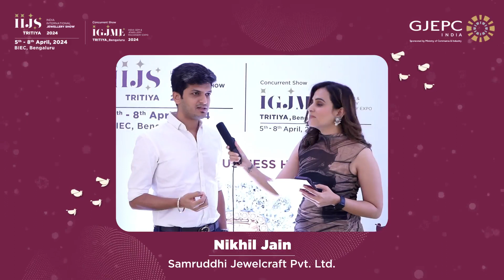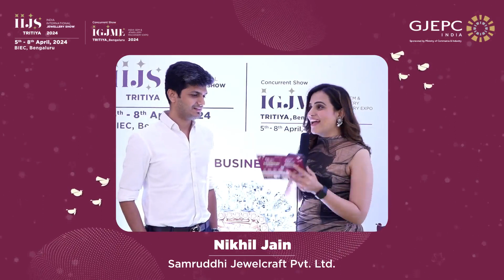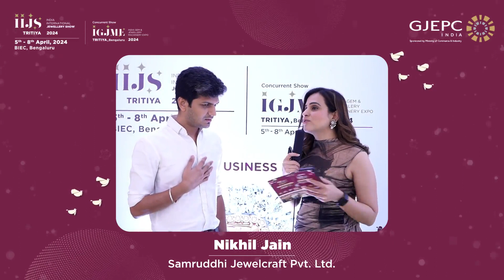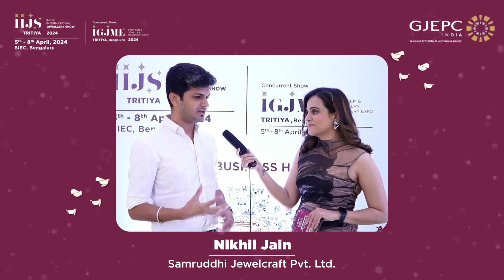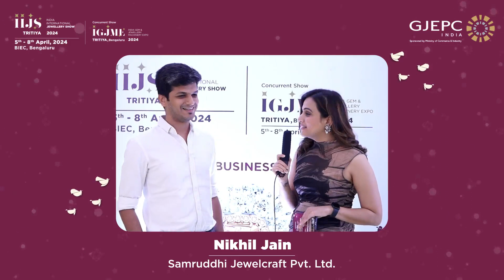Exhibitor speaks during IIJS Tritiya 2024 Booth Allotment: Nikhil Jain